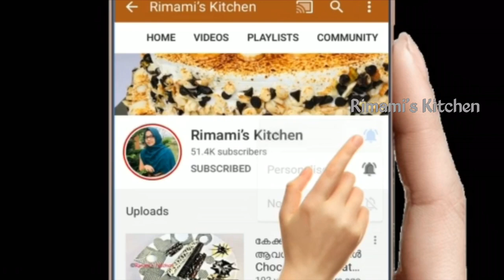ഓവനില്ലാതെ നോൺസ്റ്റിക്ക് പാനിൽ ബേക്കറി സ്റ്റൈൽ പഫ്‌സ് | Bakery Style Puffs without Oven|Ramadan 2020